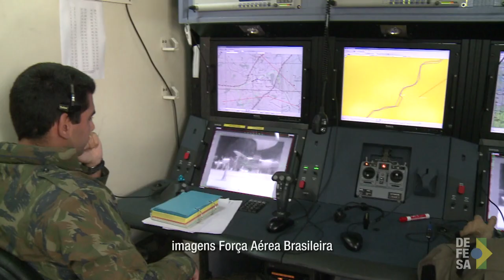TV Defesa: Satélite brasileiro está em testes em missão da UNIFIL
Brasília, 31 de janeiro de 2018 – O Satélite Geoestacionário de Defesa e Comunicações Estratégicas (SGDC), está em fase avançada de testes e tudo indica que, conforme planejado, o artefato poderá prover em breve boa parte das comunicações necessárias para as operações militares, utilizando a banda X, que é totalmente destinada às Forças Armadas.
No ultimo domingo (28/01) a Fragata Independência partiu para o Líbano, onde militares vão compor a Força-Tarefa Marítima da UNIFIL, missão de paz da ONU. Durante a viagem serão executados mais testes, desta vez para identificar o alcance de sinal do SGDC.